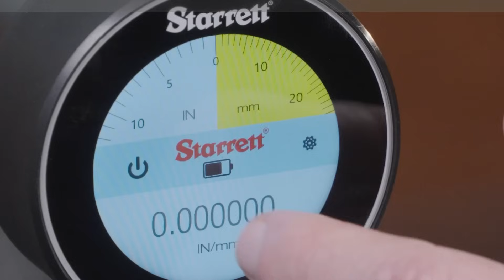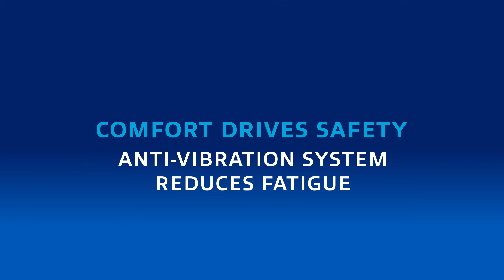TOOLING UP: Best New M12/M18 Tools Features: Safety, Batteries, and More [S5 ep. #2]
In this episode of MSC’s Tooling Up, host Toni Neary is joined by Dan Blythe and Jeff Morman, Senior Product Managers at Milwaukee Tool, for an in-depth conversation about the latest in power tool safety, ergonomics, and battery technology. As leaders in jobsite innovation, Dan and Jeff provide a behind-the-scenes look at how Milwaukee Tool continues to raise the bar for safety, productivity, and user control across its lineup.

Video Chapters:
0:00 - Episode Intro
0:31 - Tooling Up Intro
1:33 -Milwaukee Tool
2:17 - Autostop and Rapidstop
5:00 - Dual Trigger Control
7:00 - Batteries
8:03 - Wrap Up
8:23 - Outro & Up Next

The discussion kicks off with a focus on Rapid Stop braking, a feature found in many of Milwaukee's M18 FUEL angle grinders, which quickly halts accessory rotation to protect users and reduce downtime. Dan and Jeff then break down the difference between Rapid Stop and AUTOSTOP™, Milwaukee’s over-rotation sensing technology designed to minimize kickback and keep operators in control—especially when drilling in tough materials.

Another highlight of the episode is Milwaukee's dual trigger control, a feature developed in collaboration with industrial partners to ensure both hands stay engaged with the tool for maximum safety. Found on select grinders and band saws, this innovation represents a practical step forward in injury prevention.

Toni also explores ergonomic advancements that go beyond just tool weight and grip. Jeff shares how Milwaukee’s M12 and M18 SURGE™ hydraulic drivers reduce noise and vibration—delivering a quieter, smoother, and more comfortable experience over long workdays, particularly in tight spaces.

Dan and Jeff discuss the M18 REDLITHIUM™ FORGE™ battery system, paired with superchargers featuring Cool-Cycle technology, offering faster charging, longer runtimes, and extended battery life. And perhaps most impressively, all M18 and M12 batteries—past, present, and future—are fully backward and forward compatible.

Whether you're working on a shop floor or a demanding jobsite, this episode delivers actionable insights into how Milwaukee Tool's cutting-edge technology helps pros work safer, longer, and more efficiently. Tune in to learn how you can tool up with confidence using Milwaukee’s growing suite of intelligent, user-focused solutions.

To find out more about Milwaukee’s latest innovations in power tools,

For even more personal safety insights and expertise check out MSC's Better MRO knowledge hub